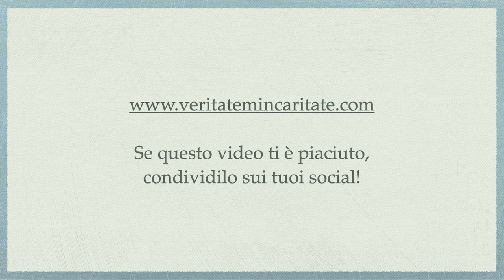Le Passiflore Eucaristiche: Ven. Marthe Robin, parte 8 - P.Giorgio M. Faré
Meditazione di Padre Giorgio Maria Faré: “Le Passiflore Eucaristiche: Ven. Marthe Robin, parte 8”
24 novembre 2022